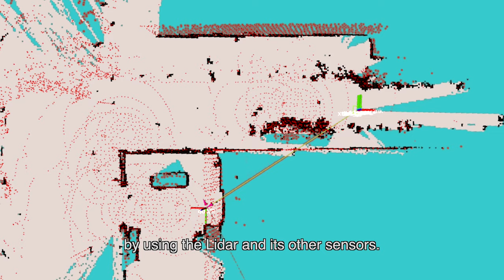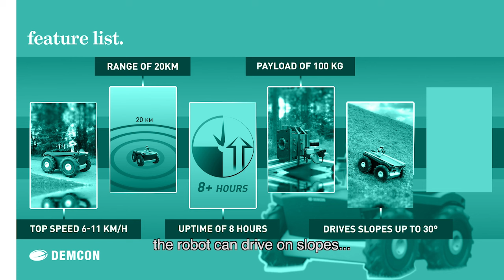Demcon Robotic Explorer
Together with our ambition to develop innovative technological solutions, we want to protect the safety of people and society in general. Last years we’ve been busy to develop the Demcon Robotic Explorer. This is a small-sized autonomous unmanned ground vehicle.